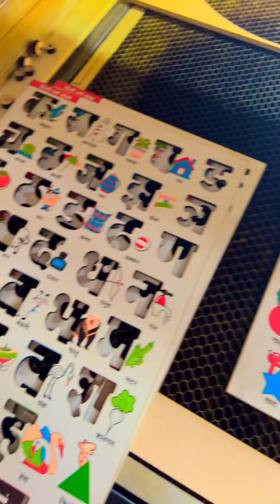Hindi Peg Tray puzzle laser cutting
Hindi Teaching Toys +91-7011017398